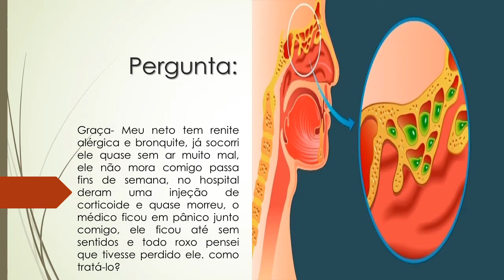Meu neto tomou injeção de corticoide e passou muito mal, chegou a desmaiar | Como tratar?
Graça- Meu neto tem renite alérgica e bronquite, já socorri ele quase sem ar muito mal, ele não mora comigo passa fins de semana, no hospital deram uma injeção de corticoide e quase morreu, o médico ficou em pânico junto comigo, ele ficou até sem sentidos e todo roxo pensei que tivesse perdido ele. como tratá-lo?